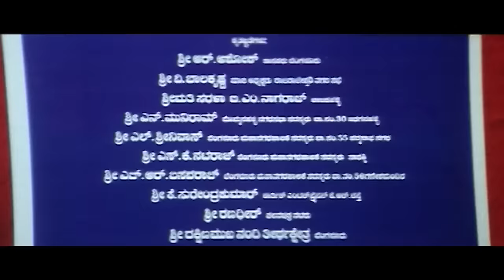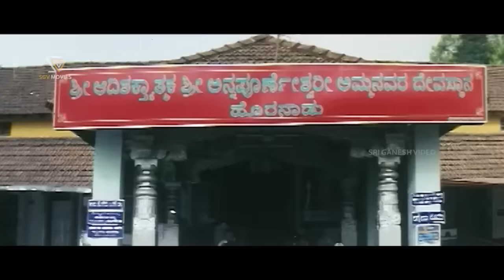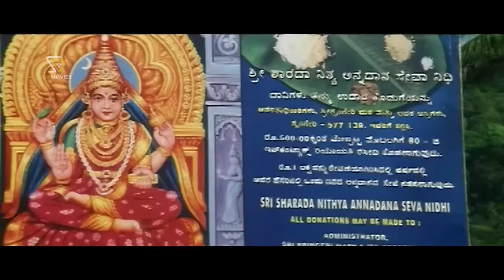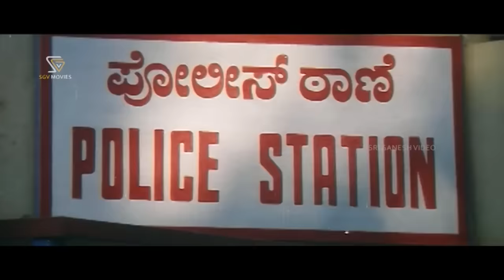Moorkha Kannada Full Movie | Kashinath, Namratha, Bhavya, Umashree, Rekha Das, Bank Janardhan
Watch Moorkha Kannada Full Movie Starring Kashinath, Namratha, Bhavya. On SGV Movies Channel.

Film: Moorkha – ಮೂರ್ಖ

Starring: Kashinath, Namratha, Bhavya, Bank Janardhan, Umashree, Karibasavaiah, Rekha Das, Nagaraj, Shankar Rao, Dingri Nagaraj

Director: A N Jayaramaiah
Banner: Sri Manjunatha Productions
Producer: B M Nagaraj (Vajarahalli)
Story: A N Jayaramaiah
Screenplay: A N Jayaramaiah
Year: 2005

Moorkha – ಮೂರ್ಖ2005$SGV